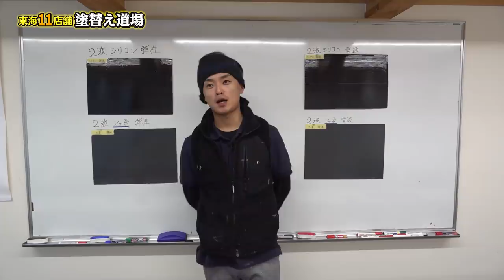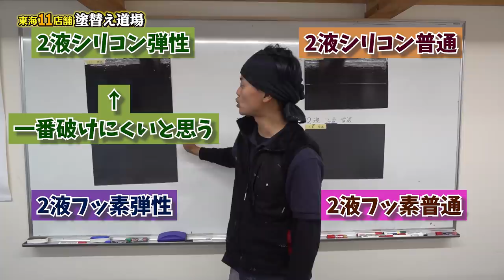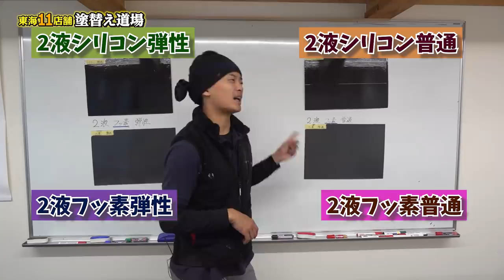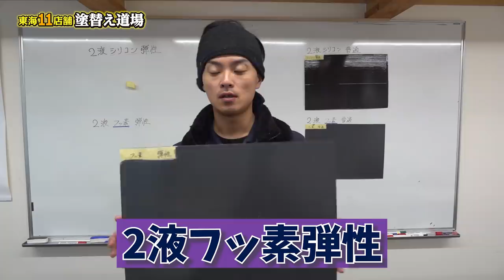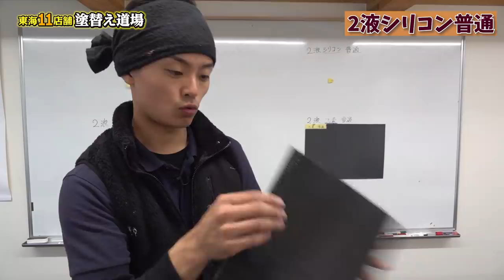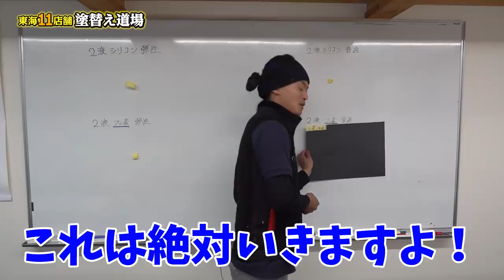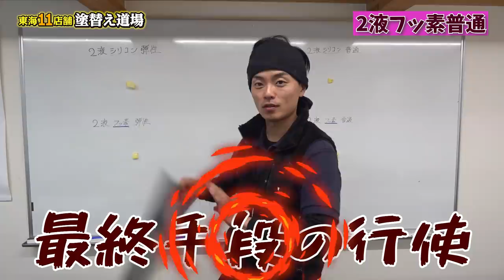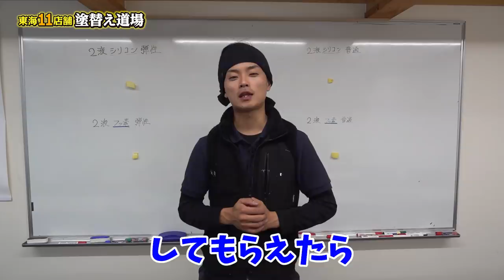【塗料の性能の裏側？】シリコン フッ素も実は性能は変わらない？価格を超えた性能はいかに！！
普段使っている塗料の耐久力って気になりませんか？？カタログには暗号のような難しい文字ばかり・・・だったらやってやろうじゃないか！！よし！検証だぁぁぁぁぁぁ！！！